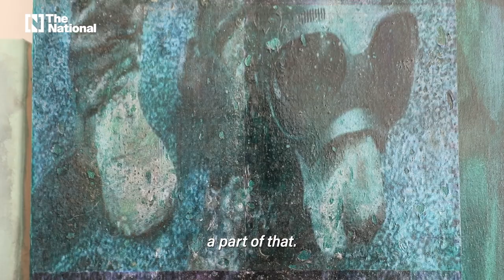Emirati artist strives to provoke questions when showcasing his work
Emirati artist, Talal Al Najjar, will be showcasing his work at Art Dubai